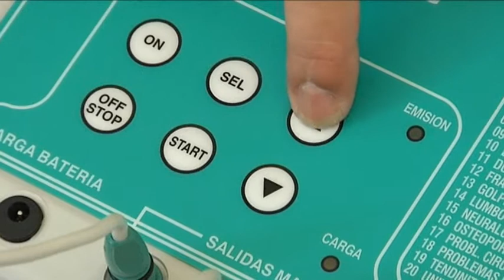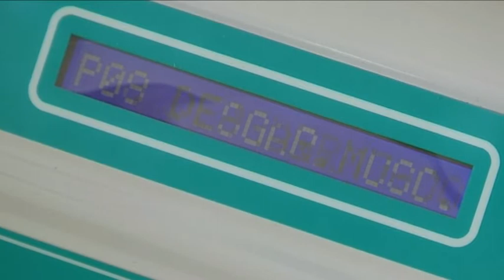MAGNETO CLINIC, PARA LAS LESIONES MUSCULARES CON RAFA MARTÍNEZ,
Magneto Clínic es un dispositivo médico para el tratamiento muscular que utiliza ondas cortas y largas (electromagnetoterapia).